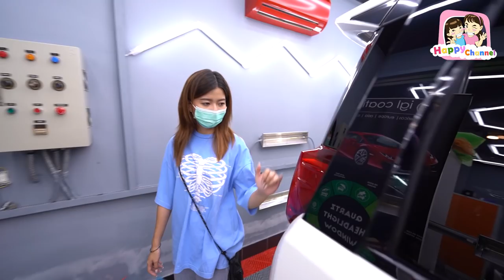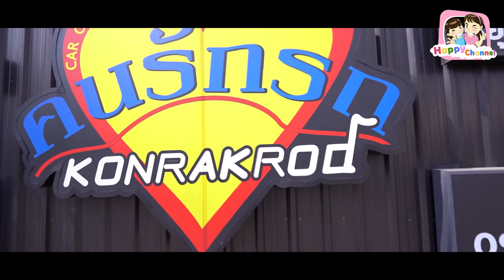จัดเต็มระบบ เคลืบสีใหม่เงาวิบวับ พี่ฟิล์ม น้องฟิวส์ Happy Channel